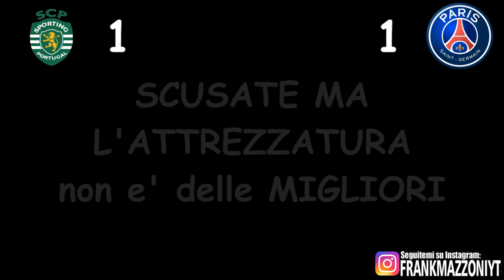GIOCHI da SPIAGGIA #43 - CALCI di RIGORE - FINALI - BAGNO RONCHI di LEVANTE - AGOSTO 2018